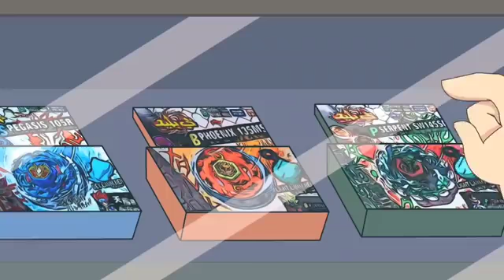Beblade kids (animation 2021)